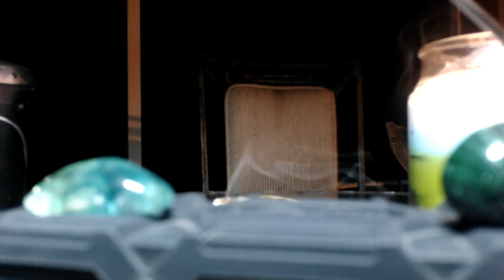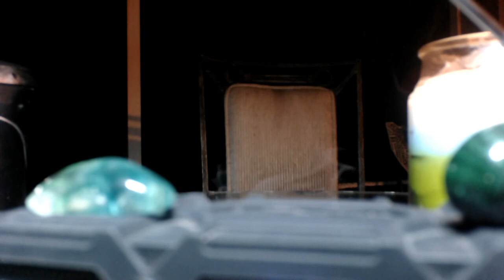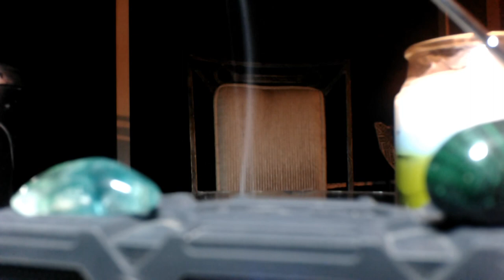SPIRITS OUR OUT TONIGHT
Had a spirit box session tonight on the back porch I caught some interesting things and some i cannot explain. I will start doing stuff live. I hope you enjoy this video.

Hi, my name is Rebecca. Thank you for stopping by! If you like nerdy things like gaming streams and unboxings, you're in the right place, but I can't stop there: I also do crazy challenges such as: spicy foods, painful face masks (torture for your entertainment lol) and much more. To add to the fun, I also upload the antics of my crazy animals.